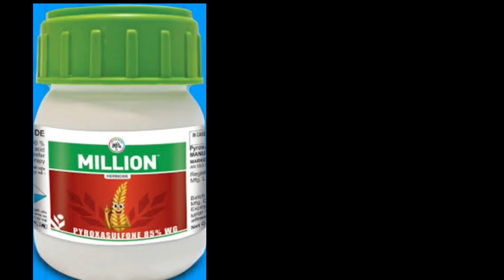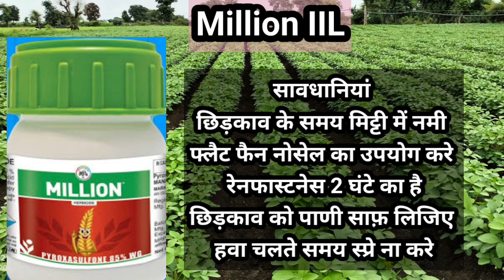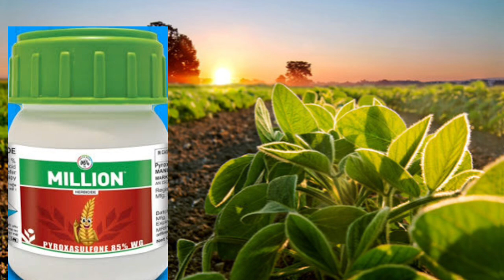Million Herbicide iil Pyroxasulfone 85% WG